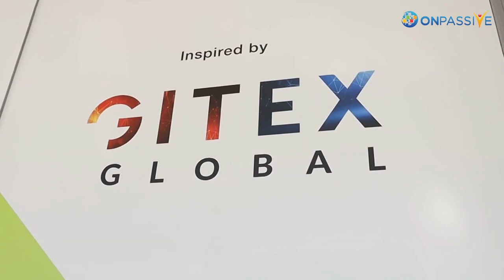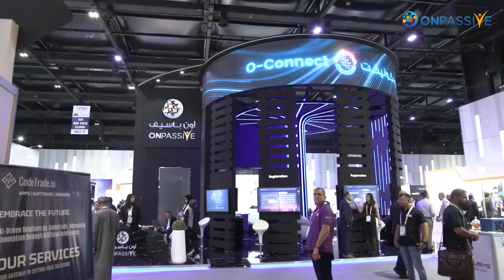ONPASSIVE GITEX GLOBAL 2023 EXPO DAY-1 | ASHMUFAREH | CELEBRITIES MUCHATA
We are here to entertain You and give you information about Industry. Stay with us for the latest Tollywood updates, Movie Reviews, and Latest Songs, Telugu News is an exclusive YouTube channel for narrating Telugu Movie news. Be it related to Tollywood movies, Tollywood Stars, and interesting topics. Telugu News shares the Latest Trending news and also covers Movie News latestmovies exclusive We focused on top Hero's Updates, Chiranjeevi, Balakrishna, Pawan Kalyan, Allu Arjun, Mahesh Babu, Prabhas, Jr Ntr, Nagarjuna, Venkatesh, ...and Actress updates also Rashmika Mandanna, Tamannah, Samantha, etc...